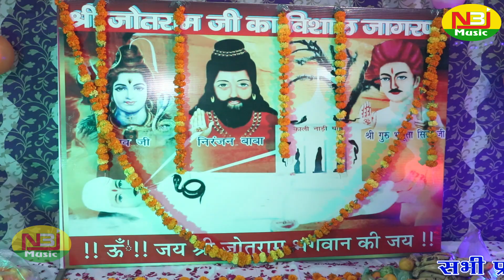काया के में चस्का लागया तेरे नाम का | परशुराम हरियाणवी | Latest Jotram Bhajan 2022 | Sulkha Jagaran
NBJ Music New Jotram Bhajan 2022 .

Song :- काया के में चस्का लागया तेरे नाम का
Staring:-  परशुराम हरियाणवी
Lyrics :-
Dop:- Tanwar Studio
Edit By:- NBJ MUSIC
Make Up :-
 Drone :-
Producer:- NBJ Music
Director:-Dheeraj Tanwar
special Thanks :-
Digital Promotion:-
 Online Promotion
owner & Producer :-  Satish tanwar
Music label :- NBJ Music

Follw Us On Twitter:-

NBJ Music is a Delhi based Film Production and Label Music Company . Hindi songs . Comedy Video